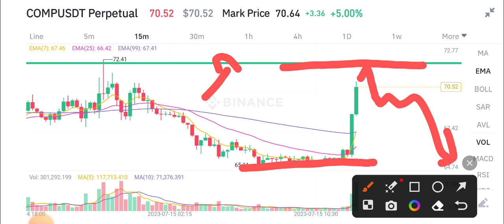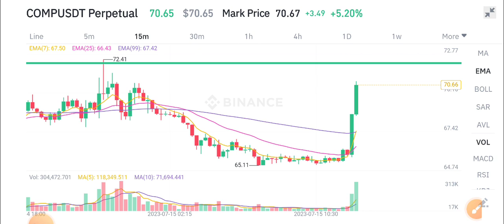Compound Today News! COMP Coin Price Prediction!